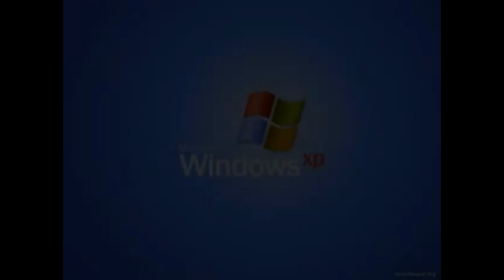Multisource has a Sparta Remix (Firealarm Style)